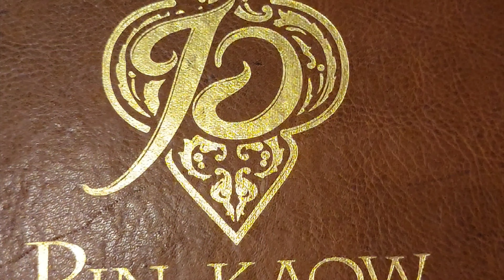~ Pin Kaow Thai Restaurant ! DiningOnPassion 》